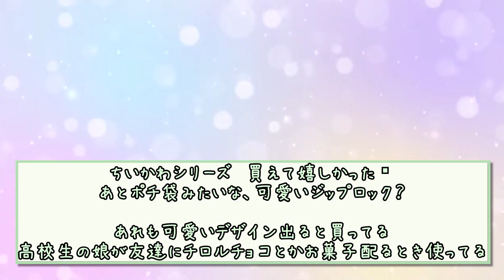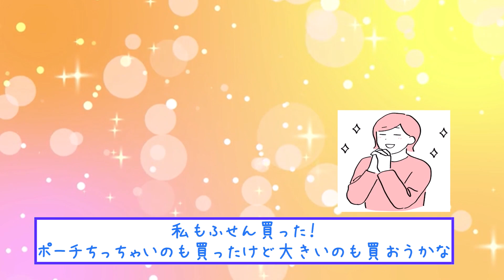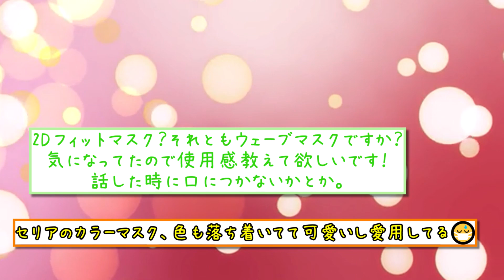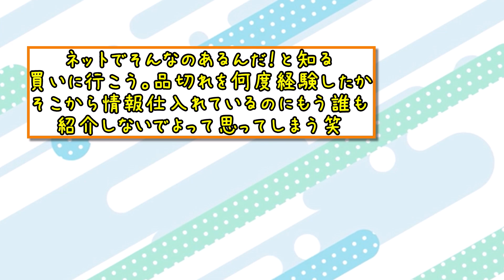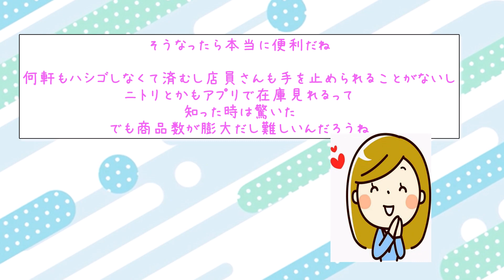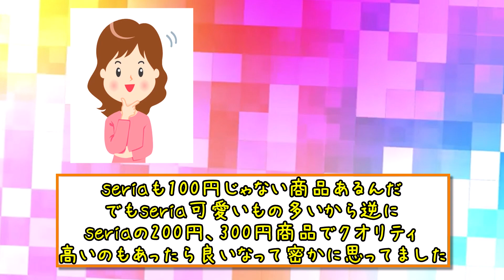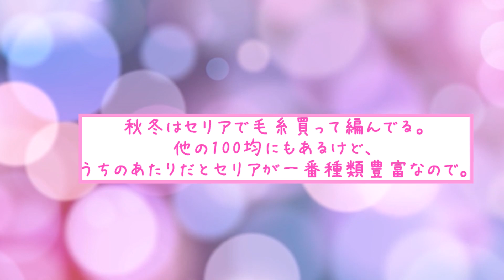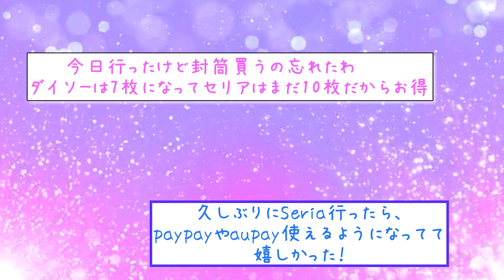【有益】「売り切れごめん！セリアで買うべきおススメグッツあげていく～～」【ガルちゃんスレ】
セリアで人気のアイテムをガルちゃん民が教えてくれました～。人気の売り切れグッツやかわいいグッツまで色々登場します。